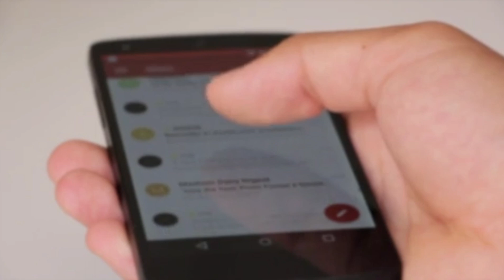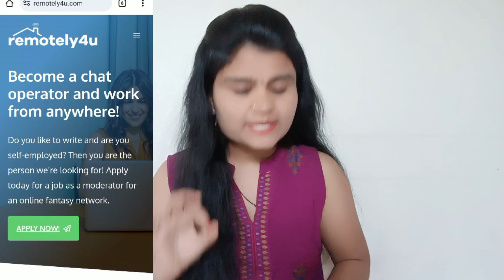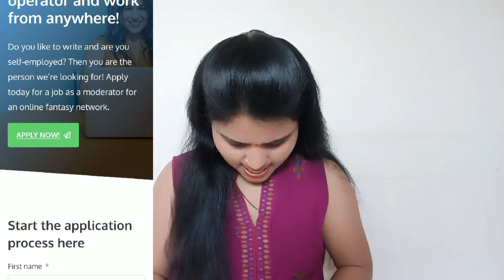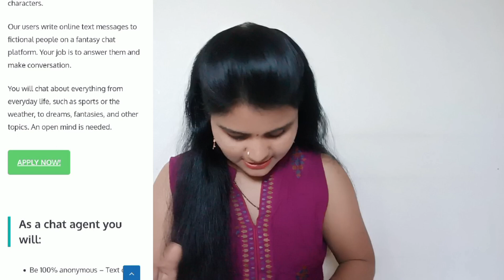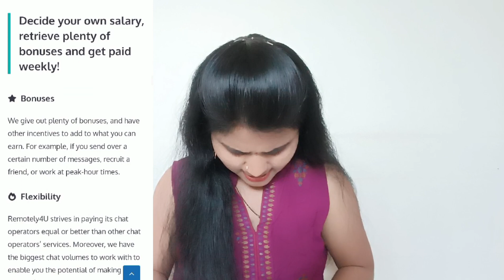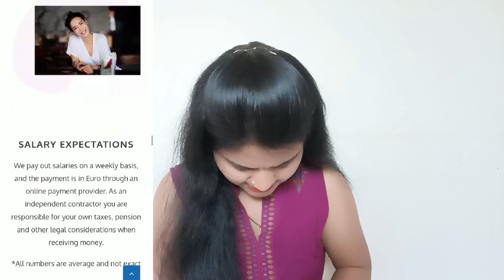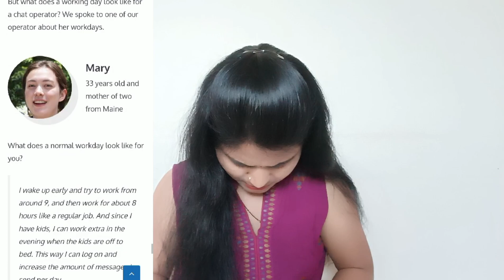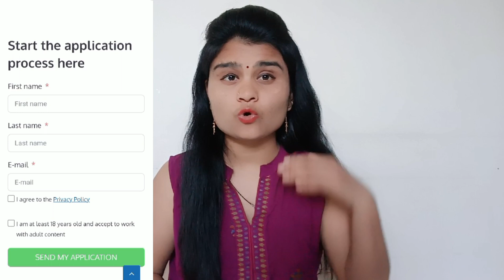घरबसल्या मोबाईल वर काम | पार्ट टाईम जॉब | कमवा ₹2500/- रोज | डायरेक्ट सलेक्शन | Work From Mobile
नमस्कार मित्रांनो🙏.

part time online earning work
Marathi
gharbaslya kam

your queries.,.
private jobs
Excellent work
Best part time jobऔ
Mannukitech
Akash soni
Iconik marathi
Work from home
Typing jobs
Excellent income
Data entry
Easy way to make money
Business opportunity
Government job
No investment
Free jobs
Free learning

धन्यवाद🙏.